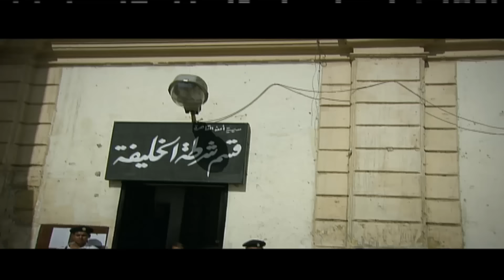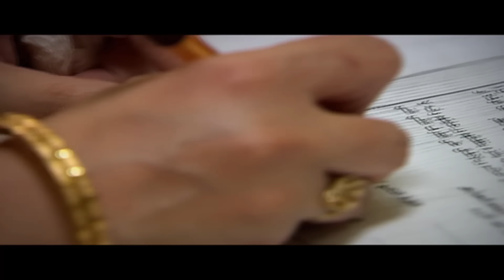حصريًا🚨.. فيلم الأكشن والدراما بطن الحوت بطولة باسم سمرة 🔪🔥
تدور الأحداث في حارة مصرية، من خلال شخصية محورية هي (منى) التي تعمل للإنفاق على أسرتها الفقيرة، و تتنوع الشخصيات في الحارة بين أهالي الحارة الذين يتمسكون بمباديء وأخلاق تربوا عليها، وبين البعض الذي يخرج على هذه العادات والتقاليد.
بطولة: باسم سمرة - رانيا يوسف - نيللي كريم - سوسن بدر - علا غانم - صلاح عبد الله - محمود عبد المغني - سليمان عيد.
تأليف: أحمد عبد الله.
إخراج: سامح عبد العزيز.